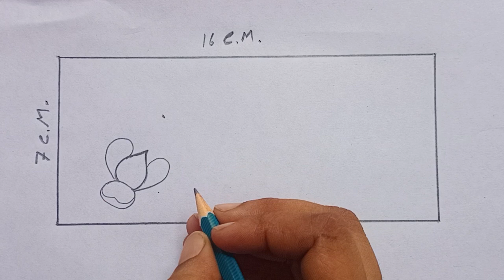Lotus Drawing Video / कमल का फूल कैसे बनाएं आयत में / Lotus Drawing / How To Draw Lotus /Kamal Phool